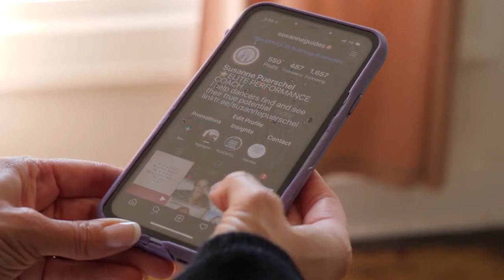Money & Art | Why Investing in yourself is essential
Susanne welcomes Christy back for her retreat. They explore how this time away supported Christy in her mindset, business goals, and her overall approach to her art.

The conversation expands into the real importance of investing in ones-self. How a simple act of self-kindness can have such a massive return to your life.